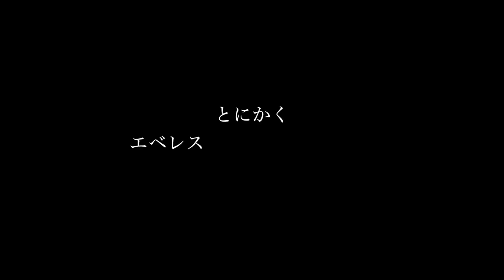「Everest Day 21/52」エベレスト6,400m , ダックさん & 貫田さん帰国 ◆着用メガネ「額 & チャリティサンタ 」エベレストに行ってきます！966/1000 17/4/30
「Everest Day 21/52」エベレストアドバンスドキャンプ6,400m , ダックさん & 貫田さん帰国 ◆着用メガネ「額 & チャリティサンタ & ヴィンテージ」

アジア大陸：エベレスト（中華人民共和国・ネパール、8,848m）
ヨーロッパ大陸：エルブルス山（ロシア連邦、5,642m）
北アメリカ大陸：デナリ（アメリカ合衆国、6,190m）
南アメリカ大陸：アコンカグア（アルゼンチン、6,962m）
アフリカ大陸：キリマンジャロ（タンザニア、5,895m）
南極大陸：ヴィンソン・マシフ（南極半島付近、4,892m）
オーストラリア大陸：コジオスコ（オーストラリア、2,228m）「バス式７サミット」
オーストラリア・ニューギニア大陸およびオセアニア：カルステンツ ・ピラミッド（パプアニューギニア、4,884m）「メスナー式７サミット」
日本最高峰：富士山  (3,776m)
8,000m峰：チョ・オユー（ネパール、8,201m）

PR  !!

2016年15日分ファイル紛失のため抜けてます

1/1000 毎日動画開始日 14/9/8　スタート　17/5/27エベレスト登頂、 17/9/24 ７サミット達成